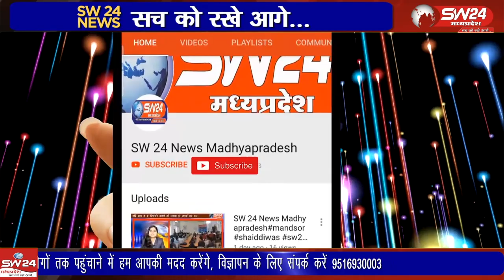सिख पंथ केआठवें गुरु बाला प्रीतम श्री गुरु हरक्रिशन साहिब जी का प्रकाश पर्व हर्षाेल्लास के साथ मनाया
पांच सदियों के ज्ञान का सागर है श्री गुरु ग्रंथ साहेबजी- सिंघ साहेब ज्ञानी मान सिंह स्थानीय गुरुद्वारा साहिब में सिख पंथ के आठवें गुरु बाला प्रीतम श्री गुरु हरक्रिशन साहिब जी का प्रकाश पर्व हर्षाेल्लास के साथ मनाया गया